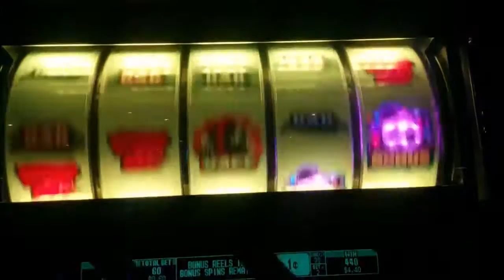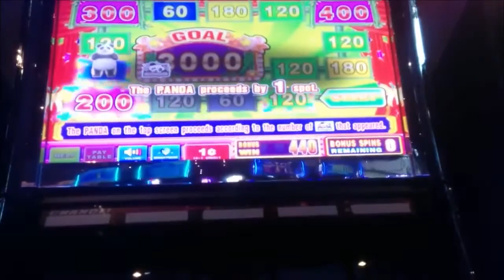Aruze Gaming Bamboo Panda Slot Machine Bonus (2 clips)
Location: Thistledown Racino, Bet: 60c
Surprisingly I kind of liked it and will probably play it again. The "chance" feature is kind of stupid though considering sometimes it just teases you, which wasn't shown in this video. 5 lights are above the reels, one over each. Randomly the machine says "Chance" and some of the lights flash. All 5 flashed for me and got me the first Panda bonus. Later on I had only 1 or 2 lights flash and that gave 2 bonus symbols or a decent line hit  - but the third bonus symbol never came.